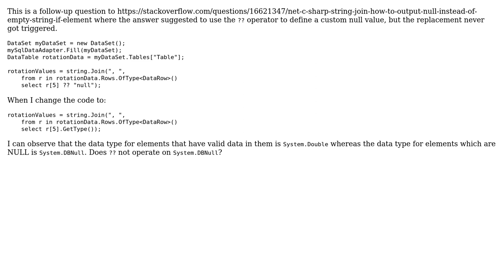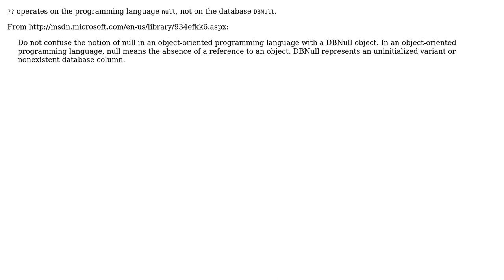s operator didn't trigger System.DBNull type in DataTable DataRow (2 Solutions!!)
? operator didn't trigger System.DBNull type in DataTable DataRow

With thanks & praise to God, and with thanks to the many people who have made this project possible! | Content (except music & images) licensed under CC BY-SA | Music | Images & others | With thanks to user Reality Extractor user Magnus user Augusto and the Stack Exchange Network Trademarks are property of their respective owners. You are responsible for your own actions.